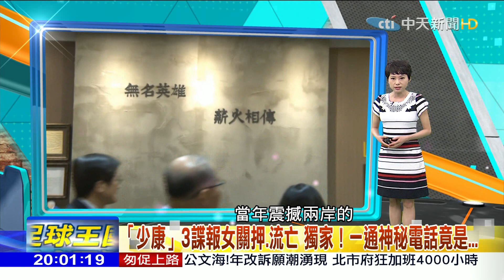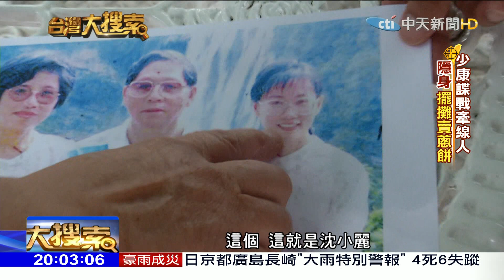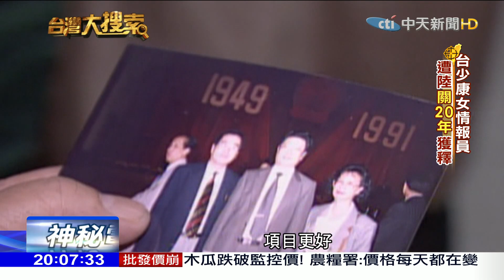2018.07.07台灣大搜索／台灣女情報員遭大陸關19年出獄 家屬接人！夫已亡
19年前發生震驚大陸中南海的劉連昆「台諜案」，他是第一位為台灣擔任間諜，遭到處死的解放軍少將，這個被台灣以代號「少康」成立的專案，受牽連的還有三個女人，其中一位被軍情局運用的女情報員姚嘉珍，在大陸關押19年之後，6月底終於從北京女子監獄刑滿獲釋，家屬已經前往接人，回到台灣後，由軍情局「接應小組」接機返家。